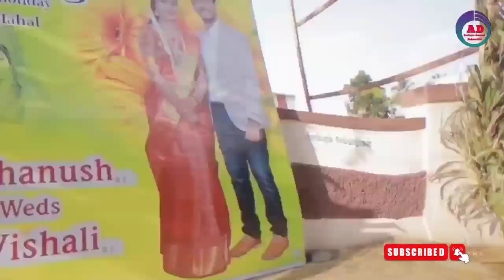Baduga wedding videos /Love status /Watsapp status /cut song /New video song 2022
Baduga song / love status / Watsapp status /New song 2022

Here you can Enjoy Baduga Watsapp status. New Album song. Love song. love failure song. New song. Old song. Melody song. Sad song. Devotional God songs And Band Music etc.

AD BADUGA CHANNEL KEYWORDS
baduga song
baduga album song
baduga new album song
baduga new album song 2022
baduga new song
baduga new song 2022
baduga Watsapp status
baduga Watsapp status 2022
baduga new Watsapp status
baduga new Watsapp status 2022
baduga status
baduga status 2022
baduga new status 2022
baduga status
baduga love status
baduga new status
baduga Watsapp status
baduga cut song
baduga new cut song
baduga band set song
baduga new band set song
baduga adi songon
baduga love failure song
baduga new love failure song
baduga old love failure song
baduga god song
baduga new God song
baduga Old god song
video
baduga short